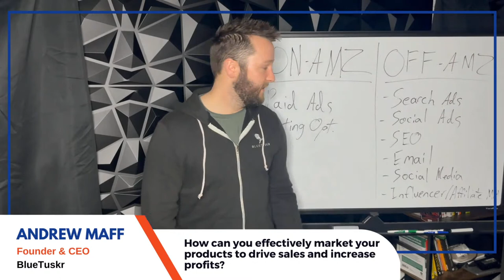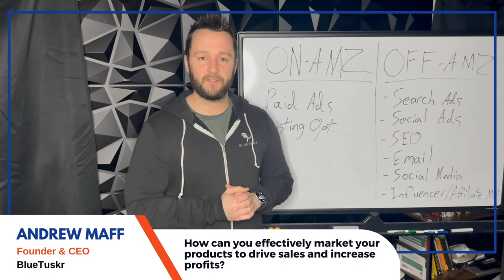💰Maximizing Profits on Amazon | Seller Hacks Series Part 1 | Talk With Amazon Experts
Are you maximizing profits and scalability in your Amazon business? 🤔
Whether you're a seasoned seller or just starting out, it's important to constantly optimize your strategies and tactics to stay ahead of the competition and grow your revenue. 💰💻

In this first video in our Seller Hacks Series, Amy is joined by experts, Lee Loree, Andrew Maff, and Chelsea Cohen, to discuss some burning questions on maximizing profits and scalability in Amazon. They go into understanding your costs and pricing strategies, as well as other aspects to consider to make sure your Amazon business takes off. 🚀

Join us in a live discussion on 📌 March 8, 2023, at 1 PM CST and learn Amazon seller hacks from the experts. 🌟 Discover tricks, tips, and lifestyle hacks from Amazon masters to skyrocket your store's performance. ❗Don't miss out on this unique opportunity - shine online with your newfound knowledge! 🤩

About Us:

🌀Amazing at Home  (AAH) is a Global Consulting Company Helping 🤝 Ecommerce Entrepreneurs Grow 📈 their Business Effectively from Home 🏡
And Around the World 🌎

● More videos about Scaling Your Ecommerce Business on our YouTube channel library.